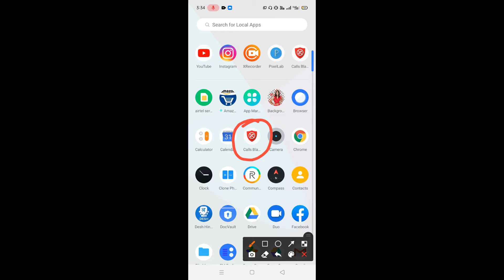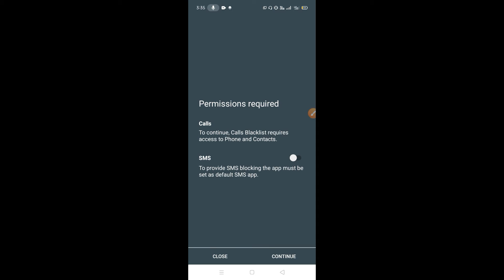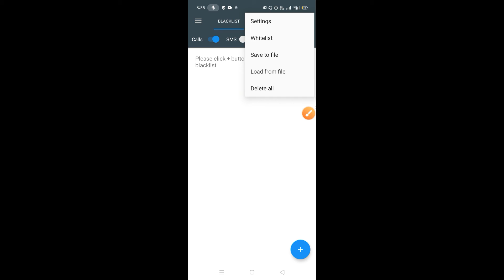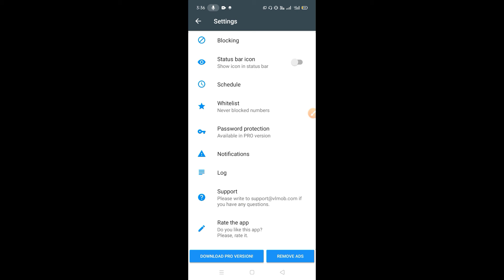how to block incoming call notification from block contacts ! block incoming calls sms from unknown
block call
automatically block unknown callers
block android
blocking
blacklist
reject call
text blocker
call blockers
block message blocker
unblock call annying
android message
samsung,android